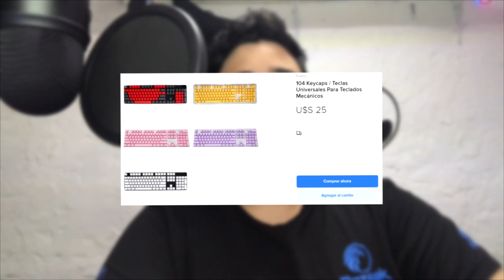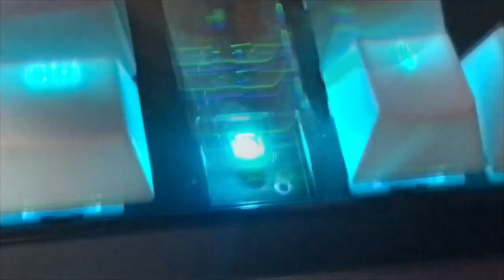🔨 CONSTRUYE tu propio teclado CUSTOM por poco dinero 💲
♦𝙀𝙣 𝙚𝙨𝙩𝙚 𝙫𝙞𝙙𝙚𝙤 𝙫𝙤𝙮 𝙖 𝙥𝙚𝙧𝙤𝙨𝙣𝙖𝙡𝙞𝙯𝙖𝙧 𝙢𝙞 𝙩𝙚𝙘𝙡𝙖𝙙𝙤 𝙘𝙤𝙣 𝙥𝙤𝙘𝙤 𝙙𝙞𝙣𝙚𝙧𝙤!♦

KeyCaps
۩redessociales۩
▬▬▬▬▬▬▬▬▬▬ஜ۩۞۩ஜ▬▬▬▬▬▬▬▬▬▬
MI PC PRINCIPAL:
8gb de ram ddr3 1333Mhz
240 GB SSD
1TB HDD

ᴛᴀɢꜱ ɪɢɴᴏʀᴀʀ
redragon kumara kumara k552 teclado custom teclado mecanico mechanicoal keyboard